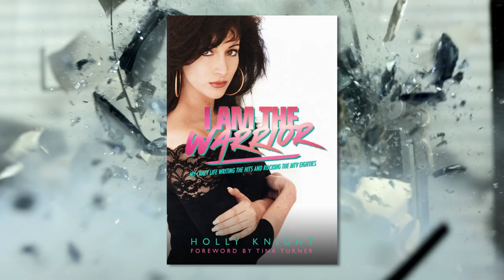Book Trailer #3 b HOLLY KNIGHT HD WIDESCREEN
This is the same as #3 except it is a widescreen HD version for the internet and everything else